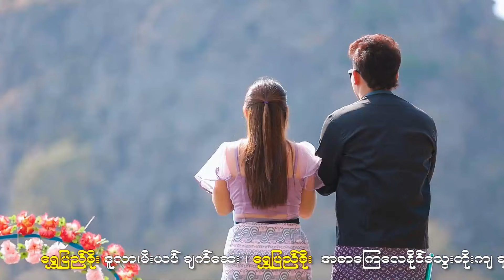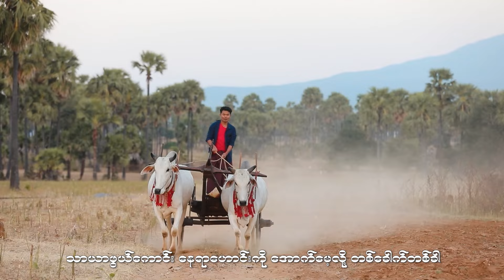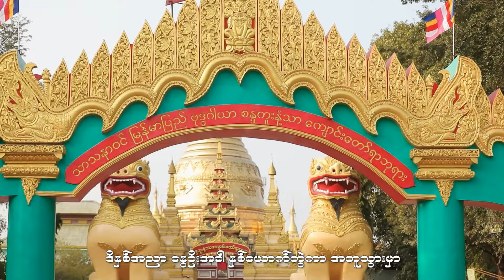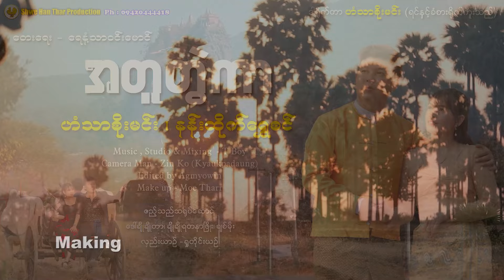အတူတွဲကာ - ဟံသာစိုးမင်း, နန်းထိုက်ရွှေစင် ( Music MV )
Song Name  - A Tu Twal Kar
Artist              - Han Thar Soe Min , Nann Htike Shwe Sin
Composer     - Yay Nan Thar Win Mg ရေနံသာဝင်းမောင်
Music ,Mixing - TBoy
Studio             - TBoy
Producer        - Nann Htike Shwe Sin